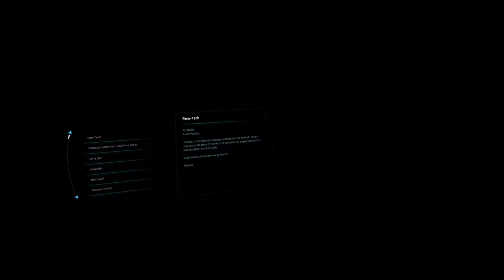Let's Play Mass Effect: Andromeda (Blind), Part 44: Crew Update III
(Part 3 of 3) Plus, we also hunt for some extra weight that the Tempest should not be carrying, and Liam wants some special armor crafted.